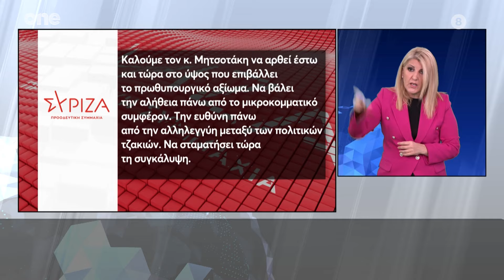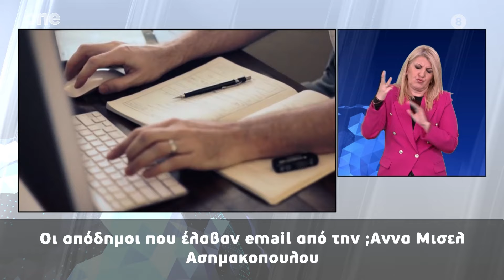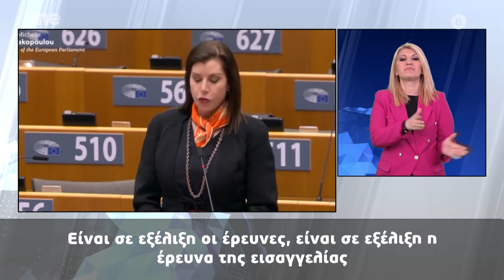Δελτίο στην Νοηματική 20/03/2024 | One Channel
Κάθε μεσημέρι στις 14:30, οι ειδήσεις στην ελληνική νοηματική γλώσσα με την Παρασκευή Σιδέρη.